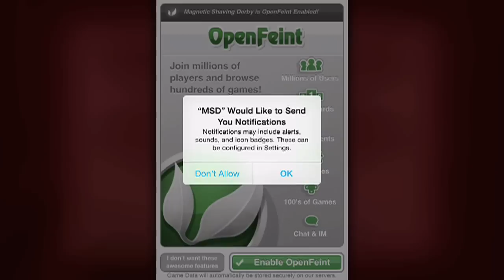HOW TO SHAVE! - Magnetic Shaving Derby (iPhone Gameplay Video)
Lonnie plays Magnetic Shaving Derby for iPhone!

This is part 1 of my video game commentary playthrough / walkthrough series of "Let's play Magnetic Shaving Derby" for iPhone, iPod Touch, iPad, and any other iOS devices.

In this episode: Clean shaven lady woo-in'.